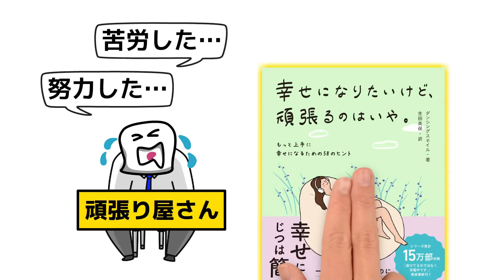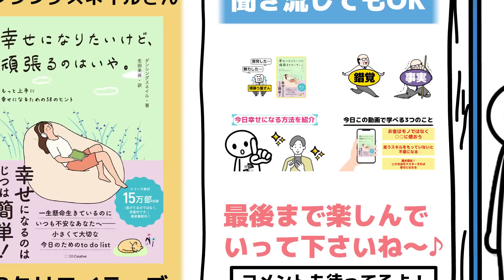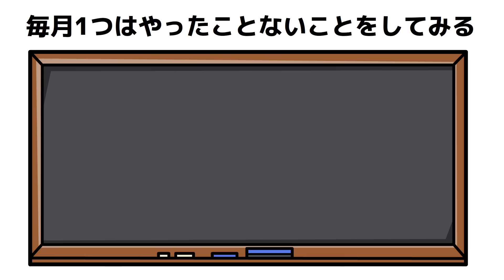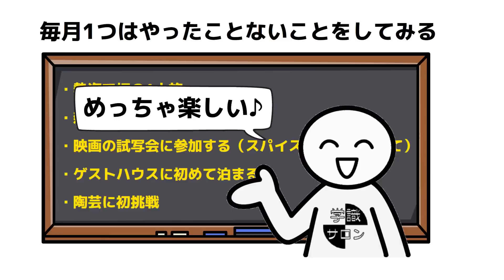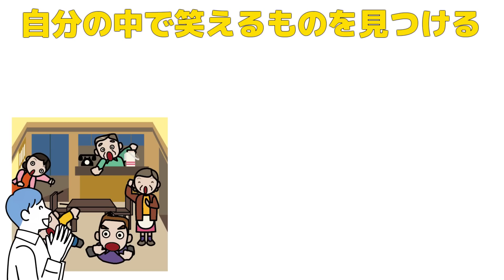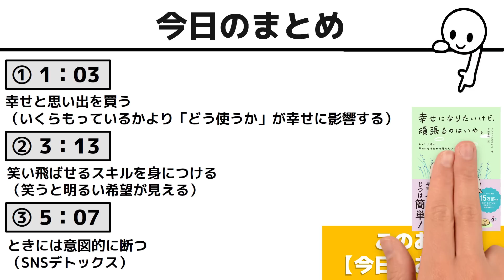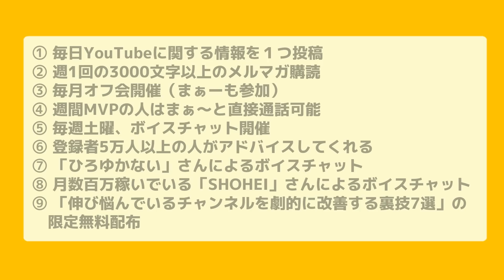【驚愕】頑張らずに幸せになる方法、20個くらいありました！！！『幸せになりたいけど、頑張るのはいや。』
【amazonリンク】
『幸せになりたいけど、頑張るのはいや。』ダンシングスネイル /SBクリエイティ

【目次】
0:00　オープニング
1:03①幸せと思い出を買う
3:13②笑い飛ばせるスキルを身につける
5:07③ときには意図的に断つ

特典①ビジネス書診断（今のあなたにピッタリな一冊が見つかる！）

🔽本は耳で読もう　Audible